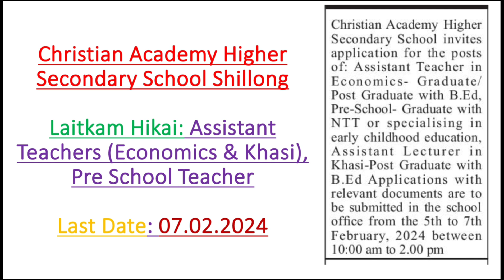Laitkam Hikai @Christian Academy Higher Secondary School Shillong